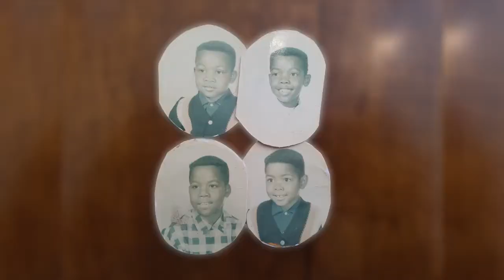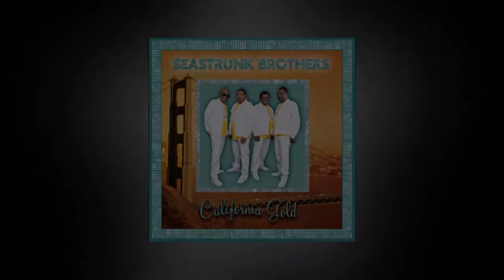Meet The Seastrunk Brothers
The Seastrunk Brothers have been blessed with over 40 years in the music industry. We're a group that have stood the test of time, and still perform with the same smoothness and charisma that we did back in the day.

Watch our video to learn more about us.

Kearney, Donald, Johnny, and Orlando Seastrunk would like to thank everyone for watching.

God bless,
The Seastrunk Brothers